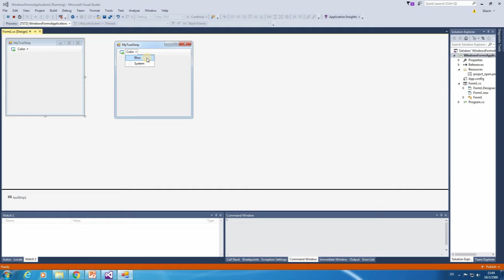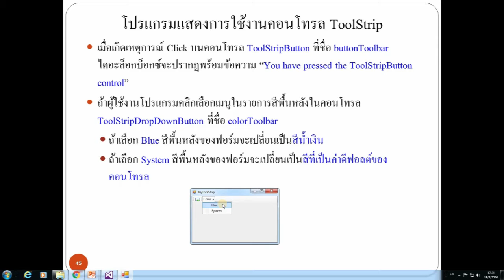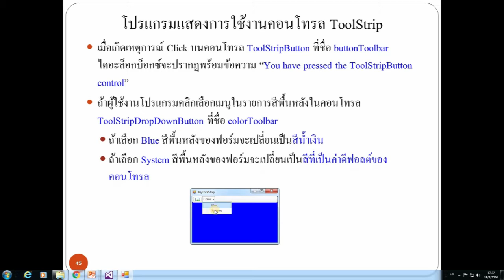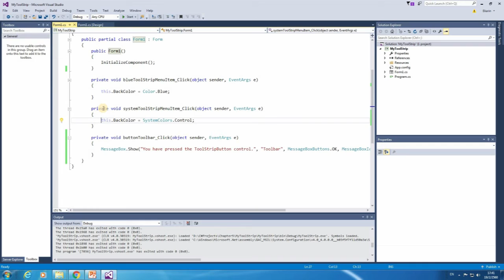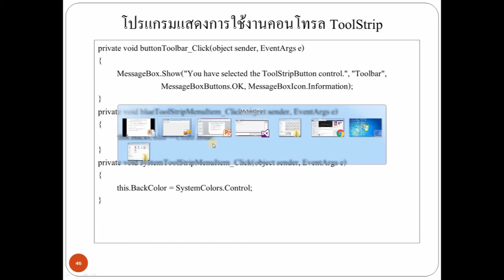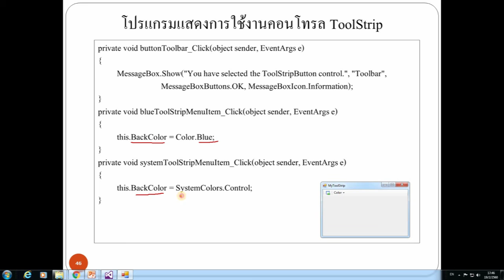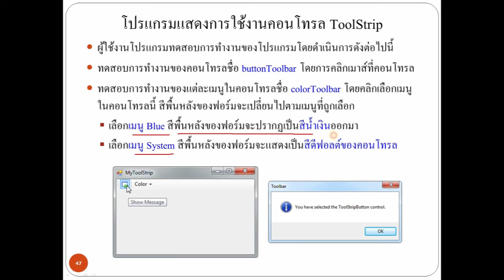Business Applcation Development using C#.NET - chapter5 part15/23